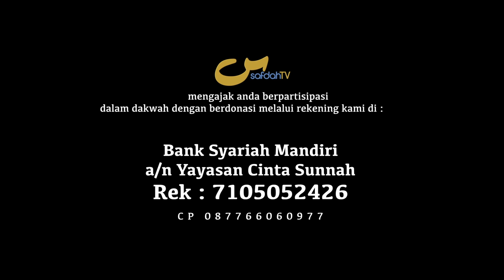Hadits #05 & Faedah #01 Boleh Menceritakan Nikmat Allah Yg Diberikan Kpd Kita -Ust Badru Salam, Lc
Hadith Number 5 Benefits #01 Permissibility of Narrating Allah's Blessings Granted to Us

Hadits #05 & Faedah #01 Bolehnya Menceritakan Nikmat Allah Yang Diberikan Kepada Kita - RIYADHUS SHOLIHIN 30 #03-01 - USTADZ BADRU SALAM, Lc

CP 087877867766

Tim SafdahTV